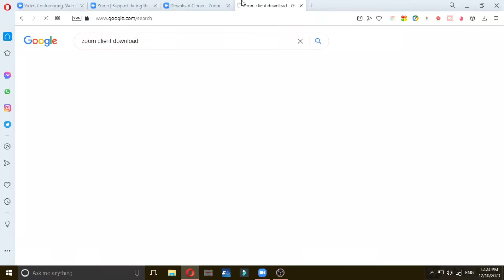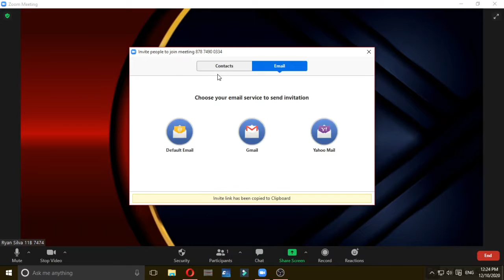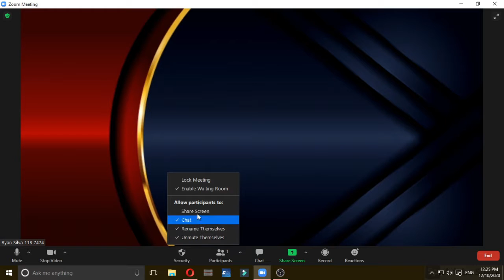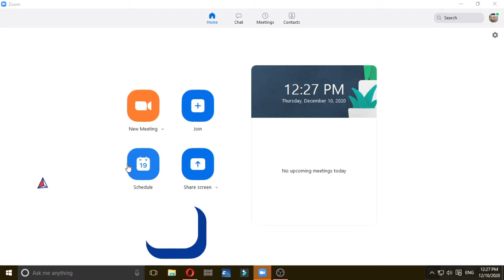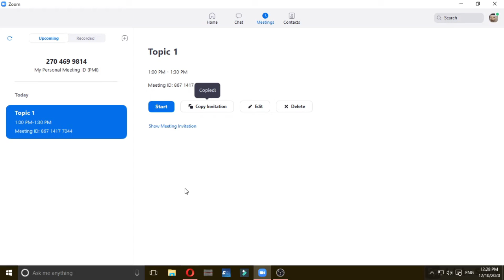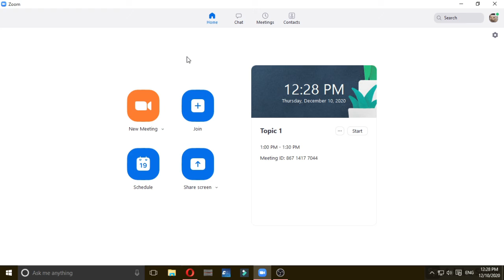How to work with ZOOM in Sinhala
Every thing to know about ZOOM in Sinhala

MY SPECS

CPU - intel i7 vpro
RAM - 16 GB (redux gaming)
GPU - GTX 1080 6GB (vram+ram)
RES - 16:9
Settings - every thing high or ultra